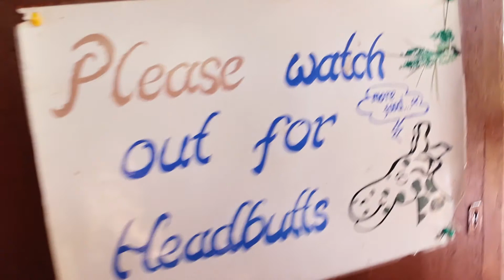AYOT XII – Nairobi, Kenya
Home to over 3.5 million people, the bustling metropolis of Nairobi is one of the largest cities in Africa. While great food, beautiful music, unique art and culture are abundant in Nairobi, no one travels to the East African capitol without dipping their toes in the natural wonders that surround it. I spent a month exploring some of Kenya's greatest natural treasures including Aberdare National Park, Lake Naivasha and Hell's Gate National Park among others.